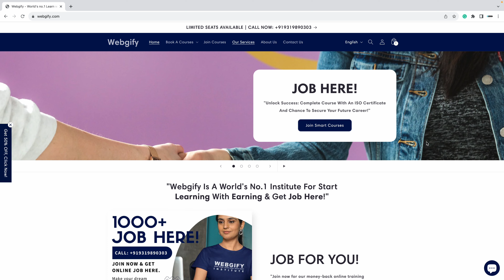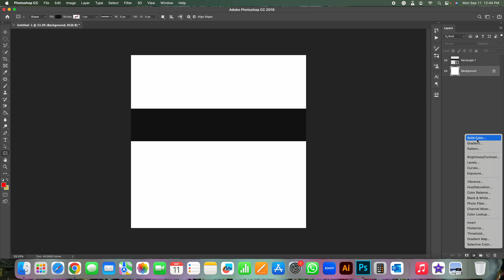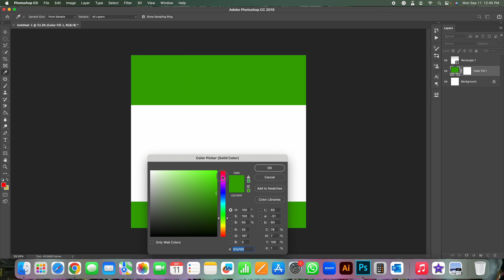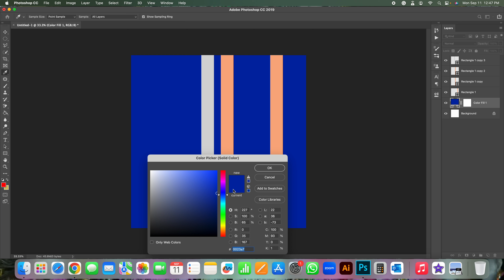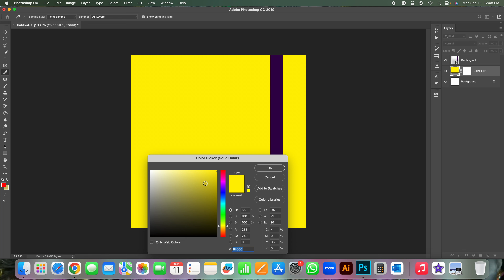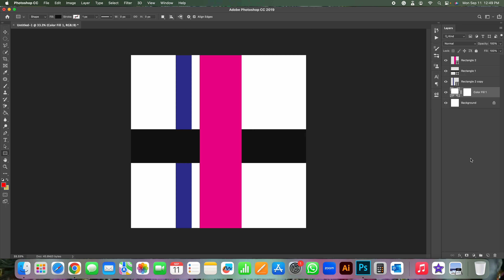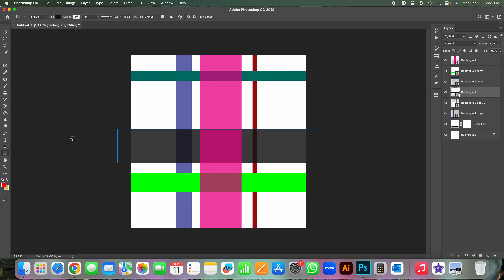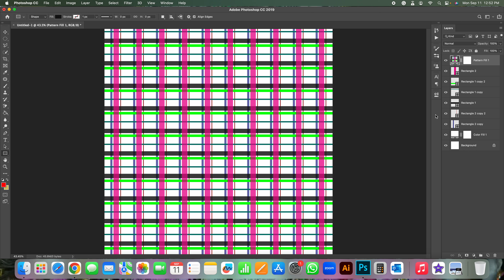how to create checks print in photoshop stripe pattern define tool step by step video webgify jobs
⏰ Hello, Mastering PHOTOSHOP: photoshop tutorials - हिंदी में पूरी जानकारी | A Complete Guide to Mastering PHOTOSHOP: how to create checks print in photoshop stripe pattern define tool step by step tutorial webgifyinstitute learn to earn money get job here step by step tutorial for beginners webgifyinstitute free online course & get a job - Online course Program Unlock Your E-commerce Success.

✅ Head office: Aasha complex, Block Road, Bhimtal, Nainital, Uttarakhand, India.

1. "Photoshop Checkered Print Tutorial: Create Stripes Step by Step"
2. "Mastering Striped Patterns in Photoshop: Define Tool Tutorial"
3. "Design Like a Pro: Checks Print in Photoshop Tutorial"
4. "Photoshop Striped Pattern Design: Step-by-Step Tutorial"
5. "Checkered Patterns Made Easy: Photoshop Define Tool Tutorial"
6. "Photoshop Stripes Tutorial: Create Checks Print from Scratch"
7. "Define Pattern Tool Explained: Photoshop Checkered Print"
8. "Photoshop Checkered Pattern Mastery: Step-by-Step Tutorial"
9. "Creating Striped Designs in Photoshop: Define Pattern Tool"
10. "Photoshop for Designers: Checks Print Tutorial"
11. "Design School: Striped Patterns in Photoshop"
12. "Photoshop Basics: Crafting Checks Print Patterns"
13. "Photoshop Stripes and Checks: Define Tool Tutorial"
14. "Photoshop Pattern Design: Checks Print Step by Step"
15. "Photoshop Checkered Backgrounds: Define Pattern Tutorial"
16. "Photoshop Stripes and Checks: Pattern Design Tutorial"
17. "Photoshop Creative Patterns: Checks Print Define Tool"
18. "Photoshop Checkered Texture: Define Pattern Tutorial"
19. "Photoshop Striped Wallpaper: Step-by-Step Tutorial"
20. "Photoshop Pattern Creation: Checks Print Guide"
21. "Photoshop Define Tool Secrets: Checkered Patterns"
22. "Photoshop Striped Fabric Design: Step-by-Step Tutorial"
23. "Photoshop Checks Print Tutorial: Define Pattern Tool"
24. "Photoshop Checkered Design: Pattern Creation Tutorial"
25. "Photoshop Striped Backgrounds: Define Tool Mastery"
26. "Photoshop Checks Print Perfection: Step-by-Step Guide"
27. "Photoshop Pattern Design for Beginners: Checks Print"
28. "Photoshop Define Pattern Magic: Checkered Prints"
29. "Photoshop Striped Textile Design: Step-by-Step Tutorial"
30. "Photoshop Checks Print Artistry: Define Tool Tutorial"